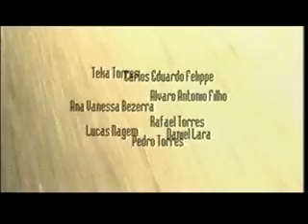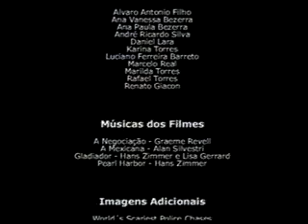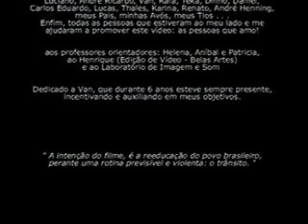Faces Iguais - Filme de 2002 - Conclusão de curso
Filme feito em 2002, na conclusão de curso de Design Gráfico pela Faculdade de Belas Artes de SP.

O carro troxe o trânsito, que trouxe a ignorância e levou a paciência. Hoje pais de família se tornam criminosos. E no Brasil nada é feito para educar essas pessoas.

Decidi fazer esse filme, depois que descobri que eu era um criminoso no trânsito em potencial. Estava violento e sem paciência.

Faz tempo que foi feito, se fizesse novamente mudaria algumas coisas, mais manteria o contexto.